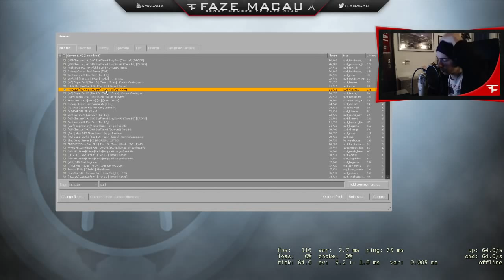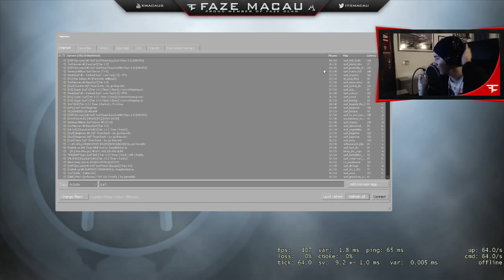Podcast: Mondays with Macau #1 What's up?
First video of this new series. Next one should be longer and better (that is what she said).